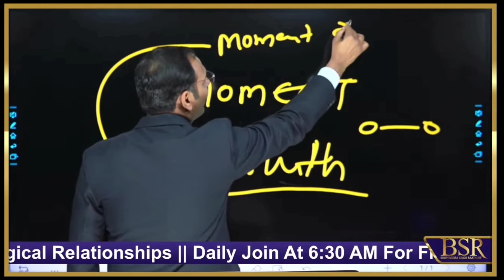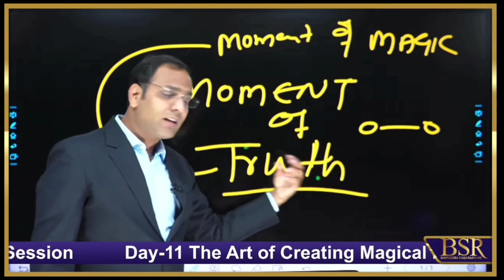हर साधारण पल को यादगार बनायें!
Change moment of Truth in to moment of Magic साधारण पल को यादगार पल में!